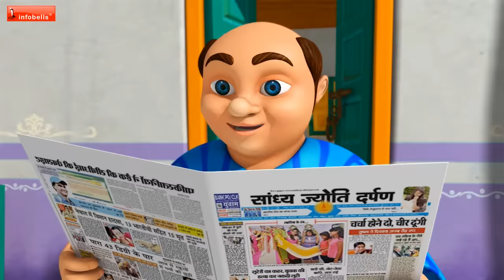Akkad Bakkad Bambe Bo & many More | Hindi Rhymes for Children | Infobells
This Hindi Rhymes for Children Collection features the new set of popular nursery rhymes and baby songs in Hindi. This kids video collection is sure to entertain and attract your little one’s attention.